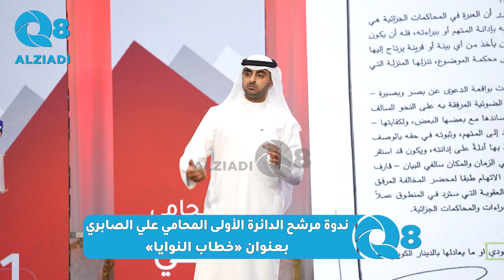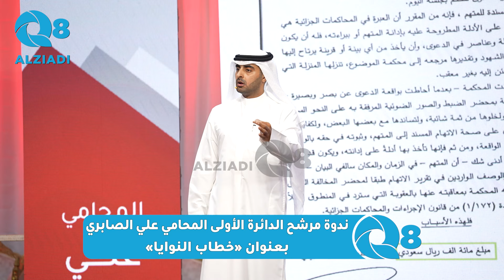مرشح الدائرة الأولى المحامي علي الصابري: كارثة أن تصدر بعض الأحكام الجزائية الكويتية بالريال السعودي